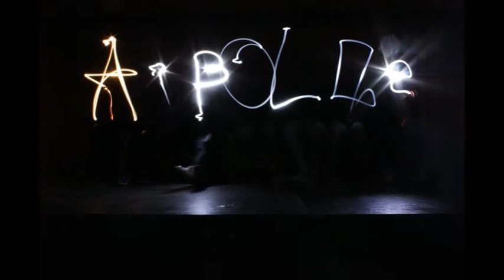Lightpainting IES Salvador Dali. Leganés.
Taller de Lightpainting realizado en el IES Salvador Dalí de Leganés.